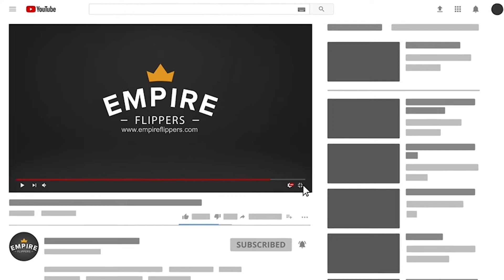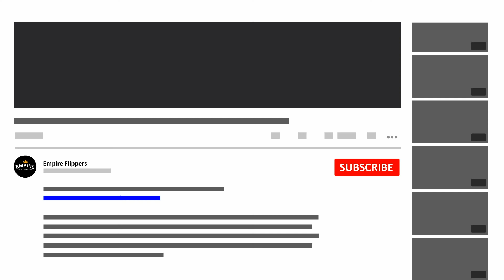RMRB 76: Building a Large Social Media following in the Kitchenware Niche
In this episode, Branden talks to the seller of an advertising and Amazon Associates business created in March 2012 in the kitchenware niche. Listen in to find out how the business makes an average of $6,894 per month in net profit, why the seller has decided to sell, the lessons learned from running the business, and much more.